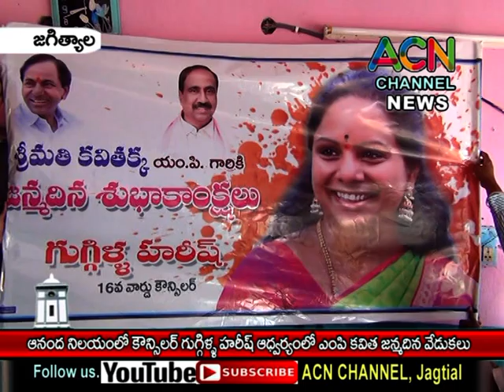జగిత్యాల : ఆనంద నిలయంలో కౌన్సిలర్ గుగ్గిళ్ల హరీష్ ఆధ్వర్యంలో ఎంపీ కవిత జన్మదిన వేడుకలు